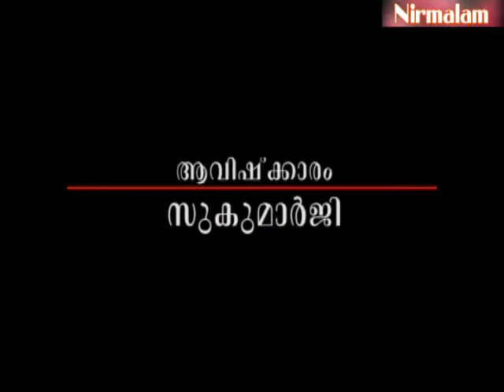Gruha Vaidyam -52 / Guru Nirmalanandagiri Maharaj